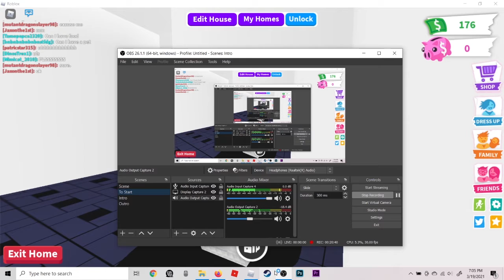Playing Adopt Me (Intro Fixed)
Yay i fixed the intro, now i can actually use the intro in my videos now! epic

Instagram link won't work so ill figure that out some time on how to fix that to!